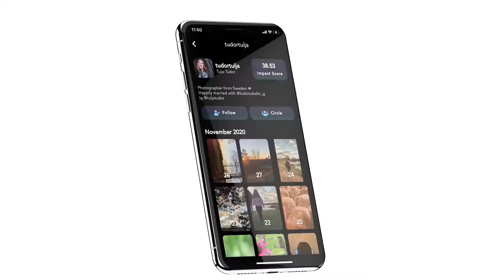What is Vid? | Cryptoclips Trailer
With Vid you earn from every like you receive. We call these likes “vibes”.
Vibes is also the name of our in app currency which can be redeemed for real money at any time.

Bitcoin: 14C7VT7JyCvEsDiC4sb9SwtX2dWrzVF5CG
Ethereum: 0x43888Fefbb1b55Ea615943df8a4e1EFF4a7d4A79
Dash: Xw9GkCDzzpK7JfTpwHuhjfE3Wox9SJCp13
Litecoin: LMi8zvAL71oN8pH5fjgBQDV4vz2XFje4zb